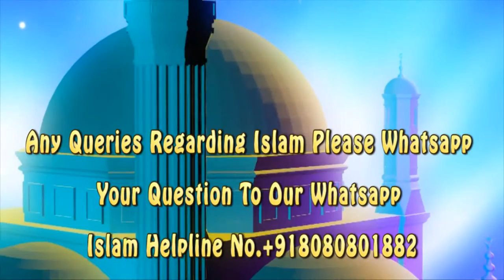Ramzan Ke Akhri Ashre Ki Ahmiyat Aur Fazilat BY Shaikh Abdul Baari Badul Kalim Muhammadi